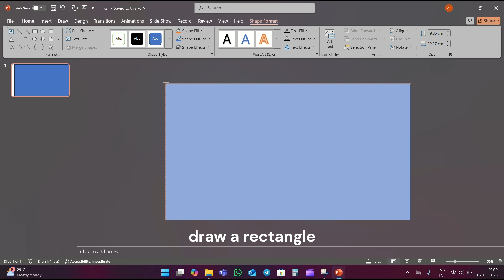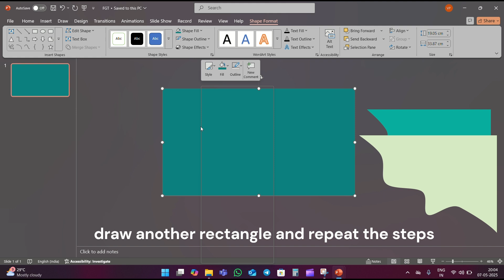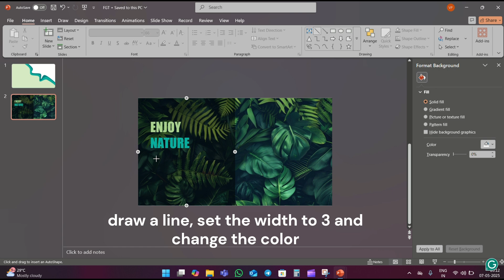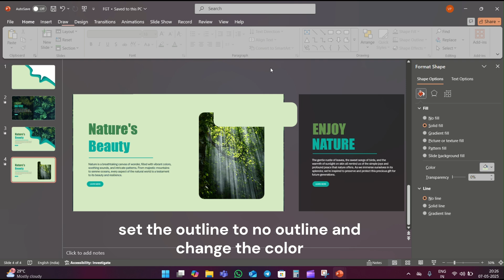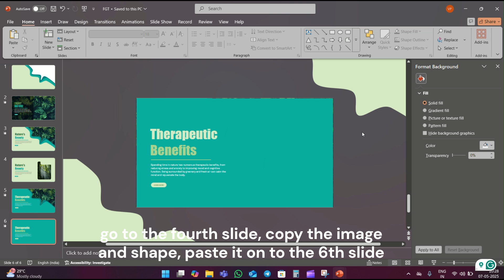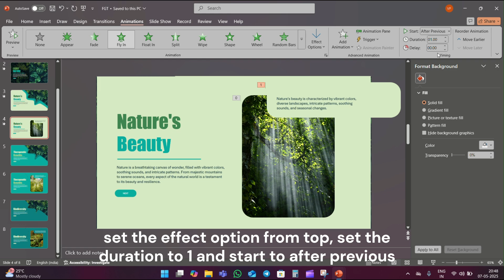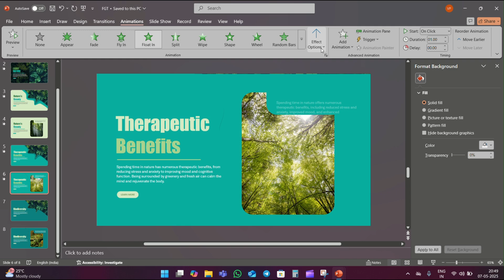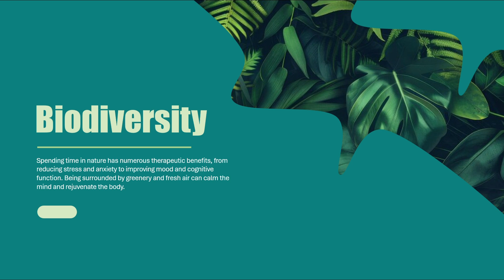Stunning PowerPoint Presentation with Morph Transition and Float in Animation | PowerPoint Tutorial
Take your PowerPoint presentations to the next level! In this tutorial, you will learn how to create a stunning presentation with Morph transition and Float in animation. Learn how to seamlessly transition between slides, add dynamic visual effects, and captivate your audience. Whether you're a student, professional, or entrepreneur, this tutorial will help you create a presentation that stands out.